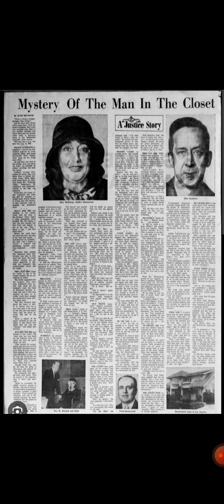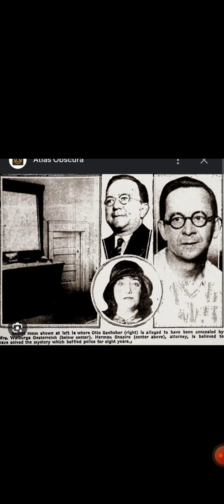Otto in the attic: The Bat Man of Milwaukee.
Another great story taken from the collection of The most Bizarre True crimes Ever Told.